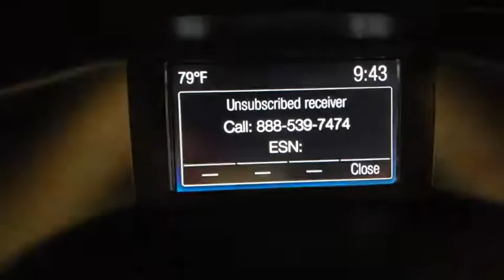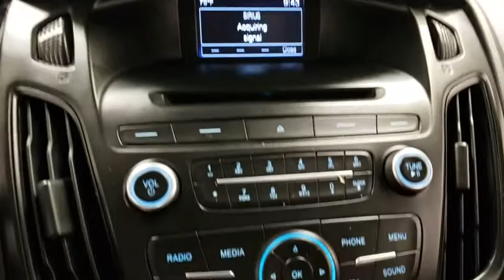2016 Ford Focus Prescott, Flagstaff, Phoenix, Bullhead City, Havasu, AZ G44034A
Magnetic Used 2016 Ford Focus available in Prescott, Arizona at Findlay Buick GMC Prescott. Servicing the Flagstaff, Phoenix, Bullhead City, Havasu, AZ area.

Welcome to Findlay Buick GMC in Prescott, AZ. All of our vehicles are hand picked and inspected for your piece of mind. This Ford is equipped with the following options:brbrbrMagnetic 2016 Ford Focus SE FWD 6-Speed Automatic with Powershift 2.0L 4-Cylinder DGI DOHCbrbrRecent Arrival!brbrAwards:br  * 2016 KBB.com Brand Image AwardsbrbrbrReviews:br  * Balanced ride and handling; quiet interior; attractive interior; abundant list of upscale and high-tech options. Source: Edmunds